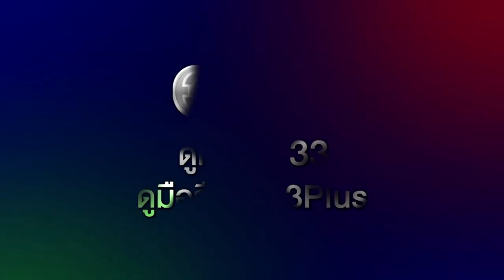มักกะลีที่รัก EP.14 วันนี้ 19.00 น. | 3Plus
มักกะลีที่รัก ออกอากาศ ทุกวันจันทร์ - ศุกร์ เวลา 19.00 น. ช่อง3 กด33